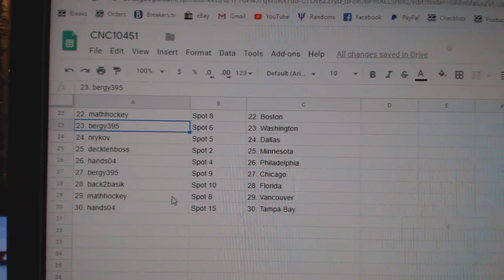Team Randoms - C&C GB #10,451